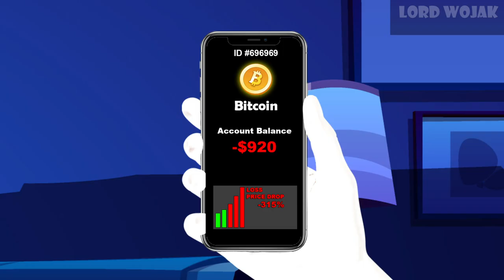Wojak Dumps Netflix Stock Crash (Wojak Bogdanoff Meme)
In this Episode of Lord Wojak, Watch how Wojak becomes a movie director and shoots a movie for NETFLIX with Bogdanoff to gain Millions of Dollars.

Wojak Christmas Edition Series:
🔸Bitcoin/BTC:
3MCqc5Bi1B14G6nxwHzJApLxcwAkQv8zWs

🔸Ethereum/ETH:
0x2bc378ECed478d6aE4d507cC57dBb0840c692B47

🔸Cardano/ADA:
addr1vyl7vemdykv5t4arvrvwawkz6rlx498w6uk3h3jylwtanfcrdpt0f